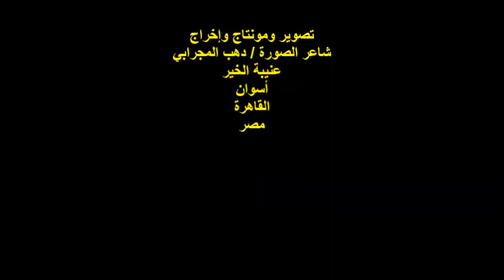ندوة جمعية الكلمة الطيبة/الشاعر/علاء محمد بلبص/الخميس 9/6/2022/هيئة خريجى الجامعات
أمسيةٌ ثقافيةٌ
مدير الندوة الشاعر / أشرف البنا
أمسية تكريم الشاعرة / سيدة فاروق الأسيوطي
الشاعر / علاء محمد بلبص